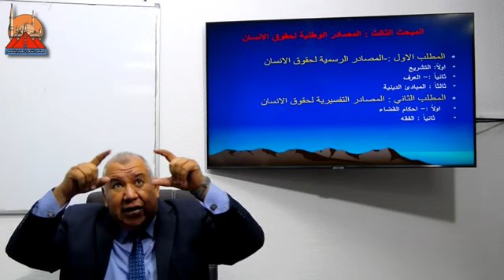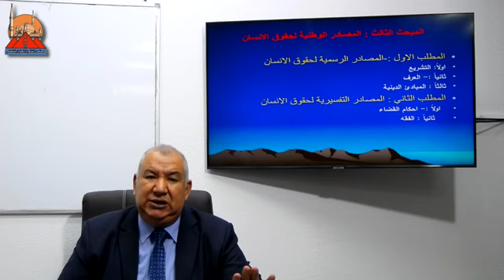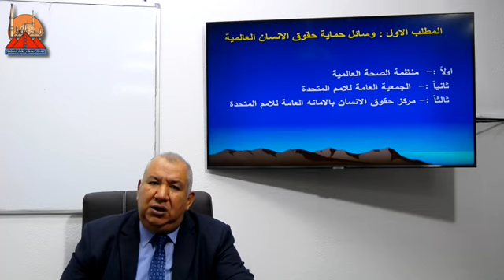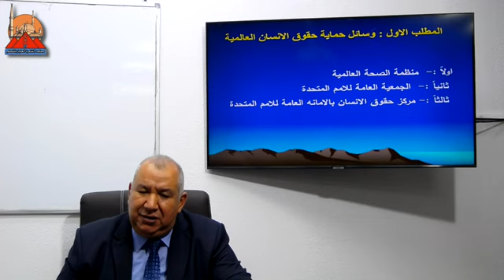المحاضرة الاولى مادة ( حقوق الانسان ) الفرقة الثالثة شعبة نظم المعلومات د. رمضان عامر